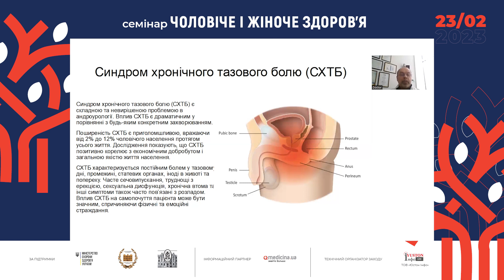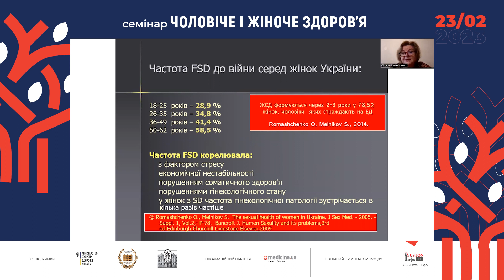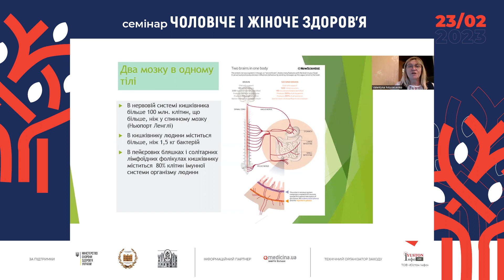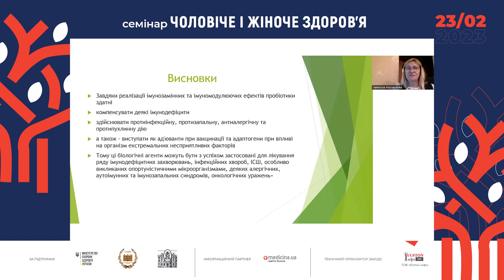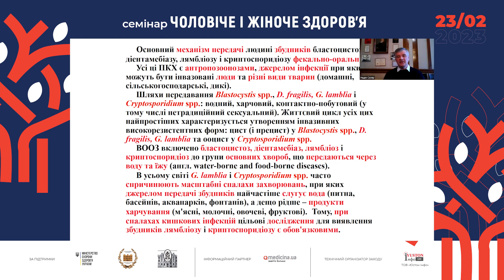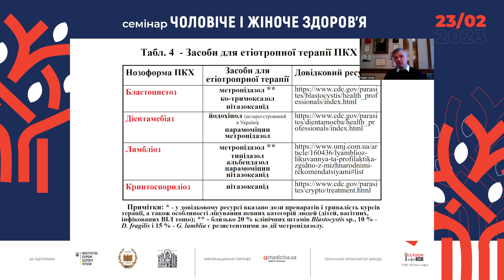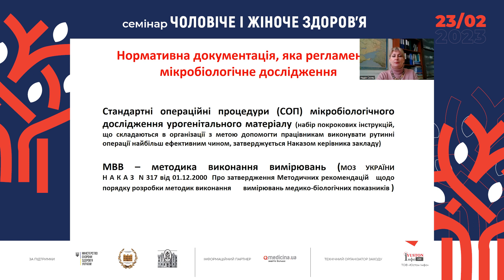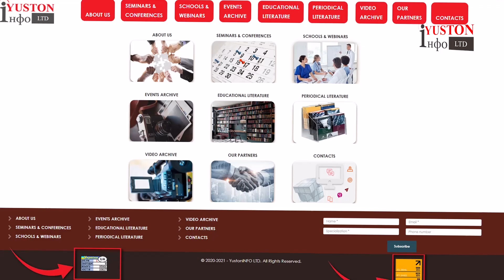семінар «ЧОЛОВІЧЕ І ЖІНОЧЕ ЗДОРОВ’Я» 23 лютого 2022 р.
семінар
«ЧОЛОВІЧЕ І ЖІНОЧЕ ЗДОРОВ’Я»
23 лютого 2022 р.